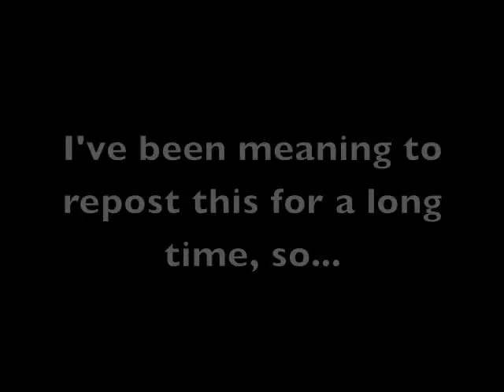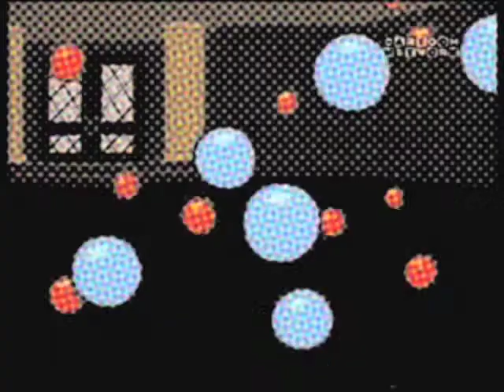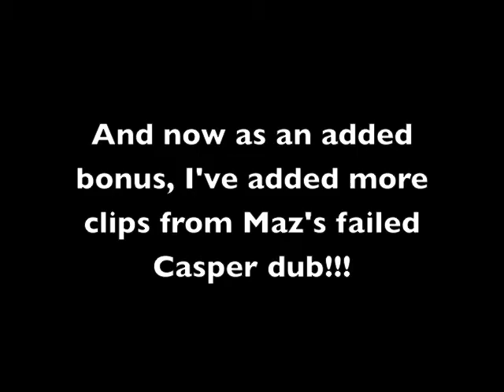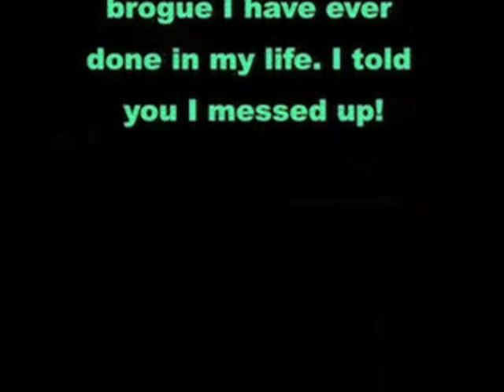Best of MaZaMaTaZ!!! (reuploaded)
This is an old video from my first channel, Luluchan266. I was a big fan of MaZaMaTaZ (or whichever letters are capitalized now XD) back when I was a kid. She made these fandubs of the Powerpuff Girls that I thought were totally awesome, so naturally I started messing around with iMovie HD in an attempt to make my own dubs. In a way, I guess that's how I got into the whole "take a video and edit the crap out of it" genre, so I have her to thank for this :)